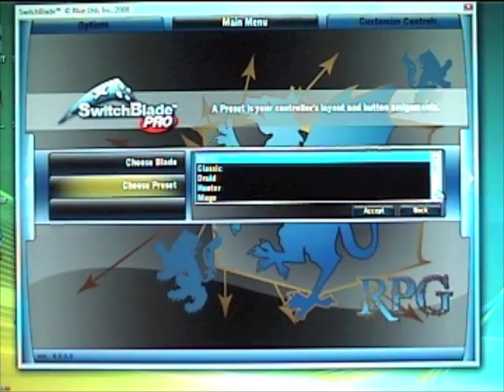SwitchBlade PRO: Play PC games with your game controller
Play your favorite PC games with your controller with SwitchBlade PRO. Features:

Pre-configured game Blades for more than 20 popular games.

The new BladeBuilder™ tool that allows YOU to build and share your customized game support Blades.

The patented Texter™ system that let's YOU send text messages right from your game controller.

Support for PlayStation 3 SIXAXIS controllers